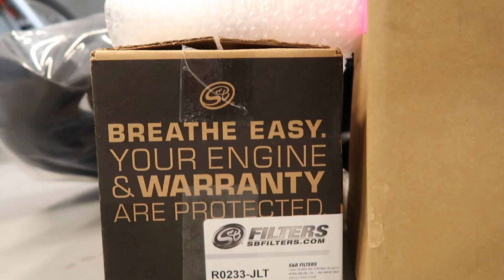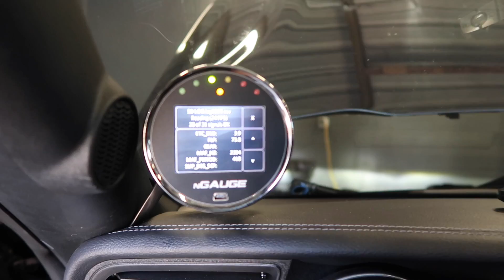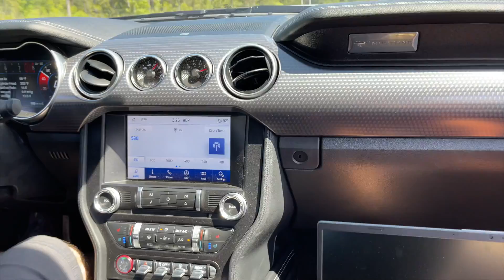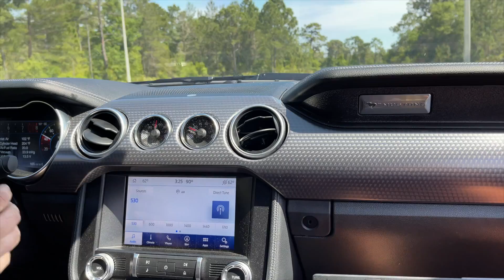Whistling 800HP! Vortech V3 Install on 2019 Mustang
NGK TR7-IX